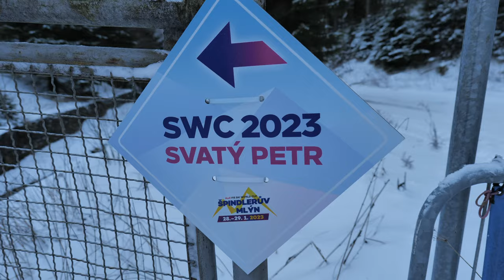Špindlerův Mlýn, Petra Vlhová 1. KOLO SOBOTA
Vybrali sme sa na výlet do Krkonošov, Špindlerův Mlýn, kde sa bude konať svetový pohár v lyžovaní, samozrejme tam nesmie  chýbať naša Peťka Vlhová, ktorú sme prišli podporiť.